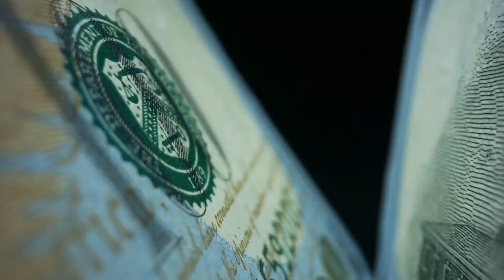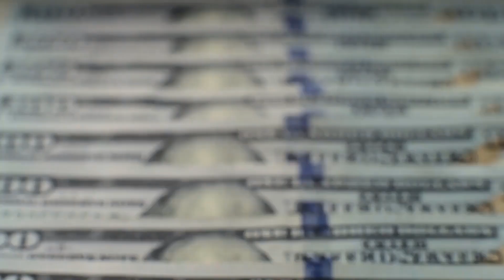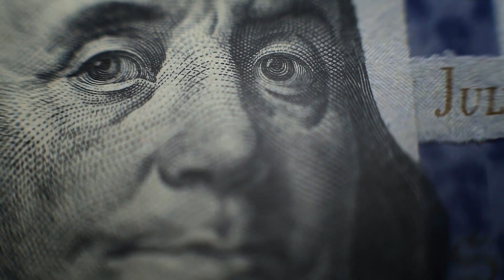What is a Debt Management Plan